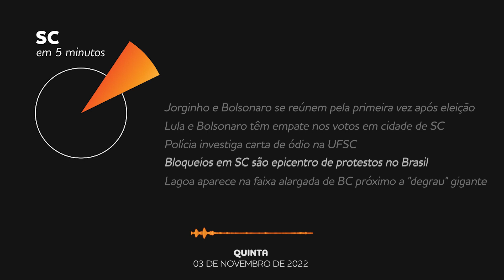Jorginho e Bolsonaro se reúnem pela primeira vez após eleição | SC em 5 minutos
O governador eleito de Santa Catarina, Jorginho Mello, se reuniu na manhã desta quinta-feira (3) com o presidente Jair Bolsonaro (PL), em Brasília (DF). Foi o primeiro contato dos dois após a vitória de Jorginho para o governo do Estado e a derrota de Bolsonaro, na eleição do último domingo (30).

00:00 - Introdução
00:31 - Bloqueios em SC são epicentro de protestos no Brasil
01:23 - Jorginho e Bolsonaro se reúnem pela primeira vez após eleição
02:07 - Lula e Bolsonaro têm empate nos votos em cidade de SC
02:49 - Polícia investiga carta de ódio na UFSC
03:47 - Lagoa aparece na faixa alargada de BC próximo a "degrau" gigante

Ficha técnica:
Roteiro e locução: Augusto Ittner
Edição de som: Luiza Lobo
Coordenação: Carolina Marasco